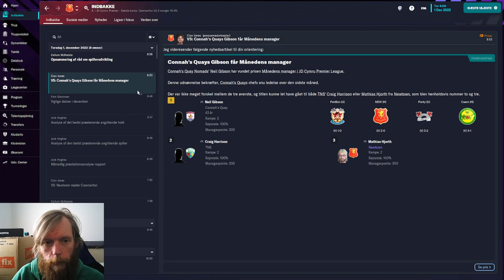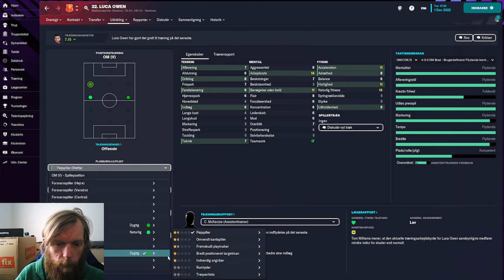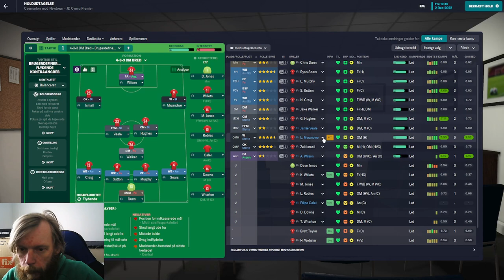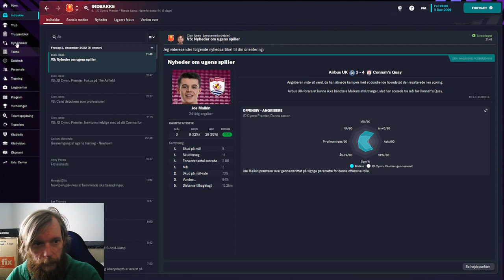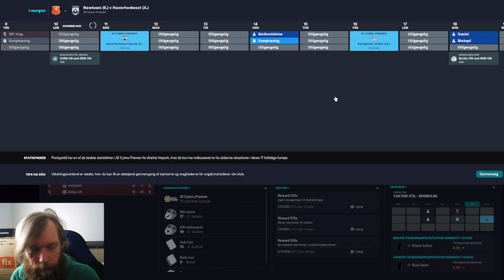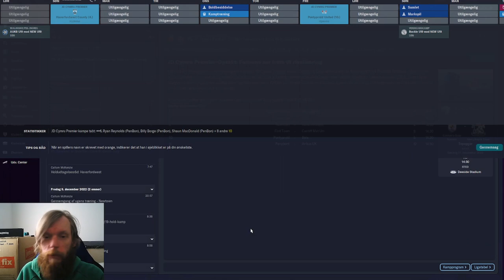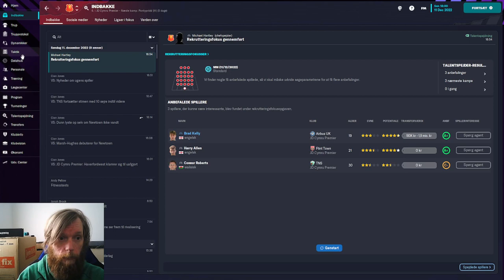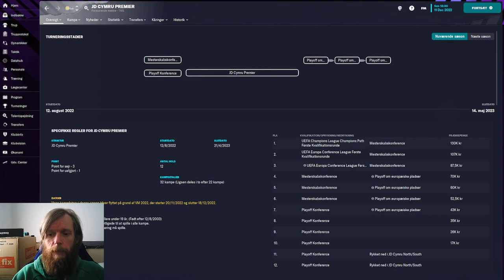The Journeyman - Episode 9 Newtown- Football Manager 2023